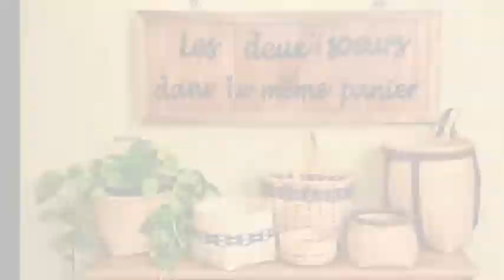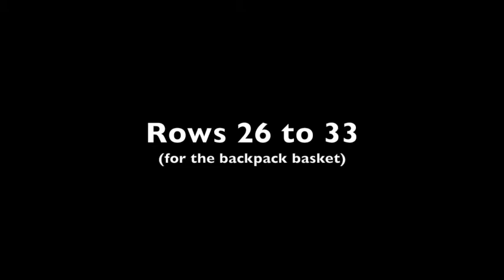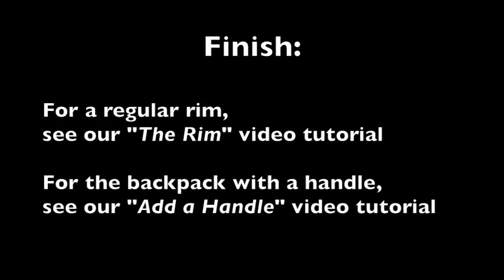Basket Weaving Workshop: The Wall Continuous Weaving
An odd number of spokes allows for a continuous weave. This makes it easier to adjust the size of the basket. This is the technique to weave your backpack or Adirondack basket.

Basket Handmade in Canada 🇨🇦
Basket Weaving Workshop available 🧺